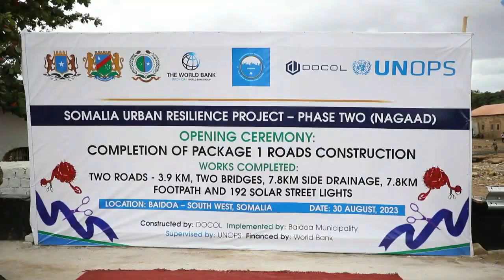Madaxweynaha Koonfur Galbeed oo siwadajir ah Xariga ugu jaray Wajiga 1-aad ee dhismaha wadooyinka.